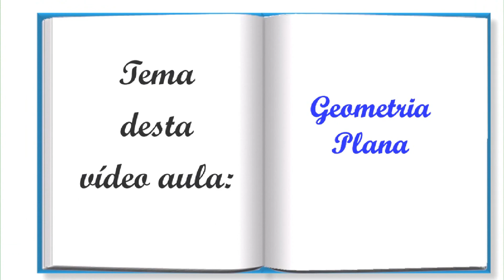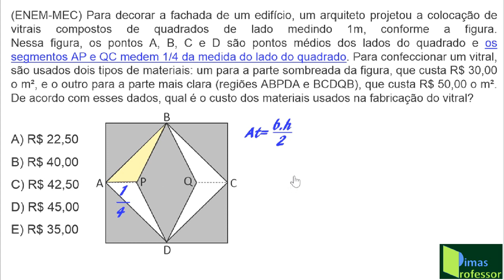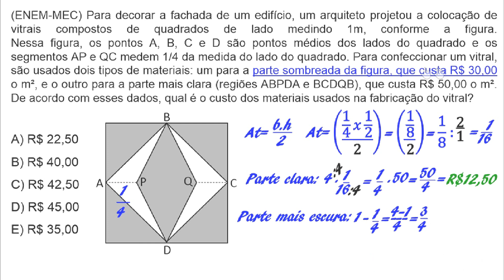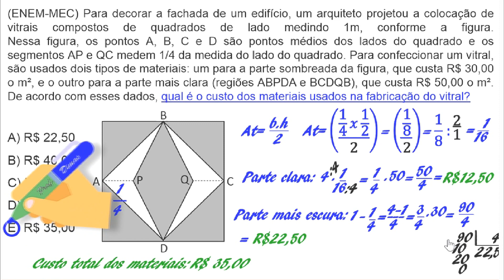Revisão de Matemática para o ENEM - GEOMETRIA PLANA (Aula 108)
Matemática Simples & Prática (Professor Dimas) traz para você:Revisão de Matemática para o ENEM - GEOMETRIA PLANA (Aula 108): (ENEM-MEC) Para decorar a fachada de um edifício, um arquiteto projetou a colocação de vitrais compostos de quadrados de lado medindo 1m, conforme a figura.Nessa figura, os pontos A, B, C e D são pontos médios dos lados do quadrado e os segmentos AP e QC medem 1/4 da medida do lado do quadrado. Para confeccionar um vitral, são usados dois tipos de materiais: um para a parte sombreada da figura, que custa R$ 30,00 o m², e o outro para a parte mais clara (regiões ABPDA e BCDQB), que custa R$ 50,00 o m².De acordo com esses dados, qual é o custo dos materiais usados na fabricação do vitral?